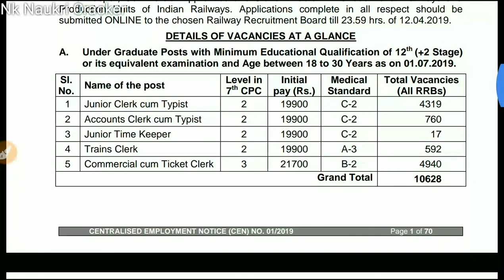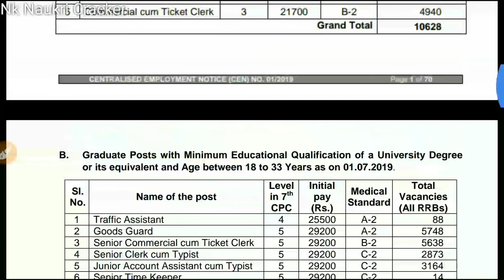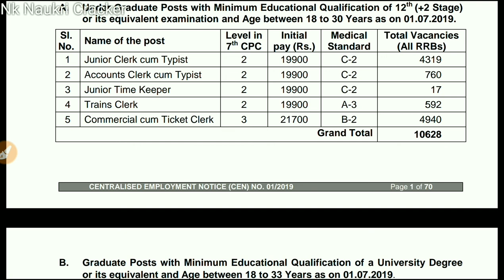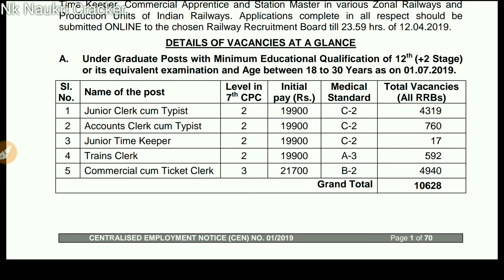RRB NTPC 2019 || Life changing Motivation || Don't Miss This Video